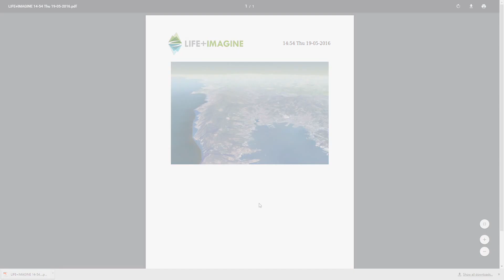LIFE+IMAGINE - 3D Client - General user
This video shows the web client for the LIFE+IMAGINE project.
It describes the main functionalities.